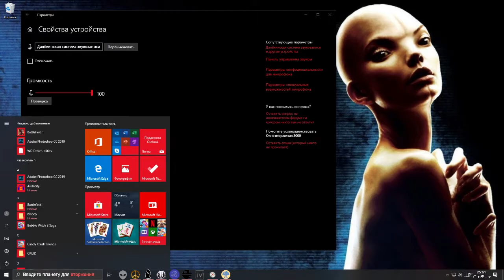Nima Fakhrara - Mix